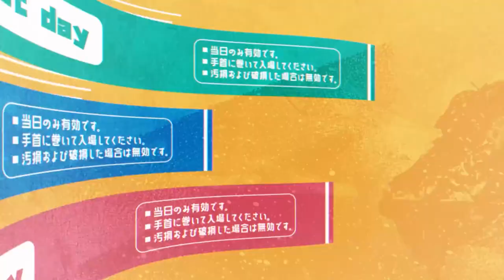[Blue Archive] เรื่องเล่านักเขียนโดจินชิ : บทสุดท้ายของสองเรา ～[JP PV Event] ซับไทย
"Meruจัง ทะเลาะกับ Momijiจัง ซะแล้ววววว เพื่อที่ให้กลับมาคืนดีกันอีกครั้ง เส้นทางการตามหา บทสุดท้ายของมังงะมาสเตอร์พีช "Luna" ซึ่งเป็นสาเหตุของการทะเลาะ ได้เริ่มต้นขึ้นแล้ว!! "